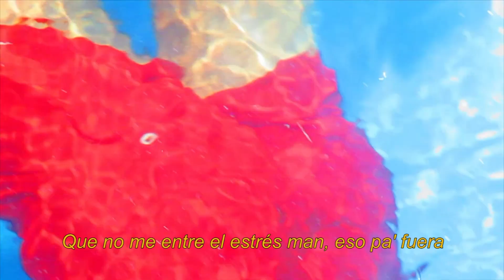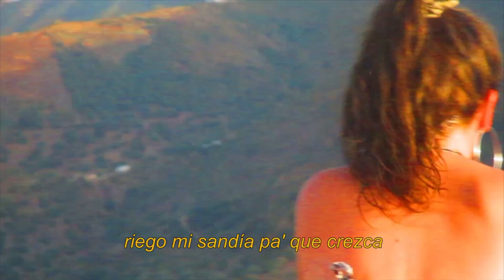Quiet - Sandía (Video)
Primer tema de Quiet. Pels nostàlgics del estiu :'(

Base de Jasepi Kicks. (Non profit)
Grabació casa meva.
Videoclip SusTetes.